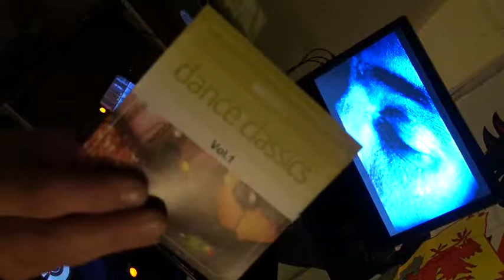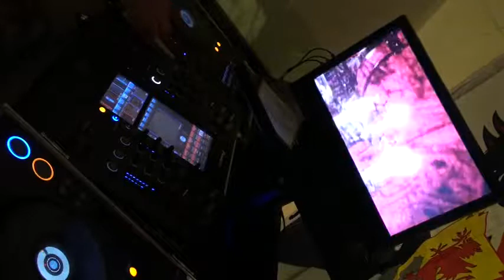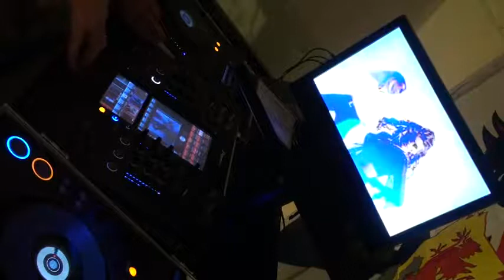Mixmash dance classics dvd volume 1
Mixmash dance classics dvd vol 1 may 2009